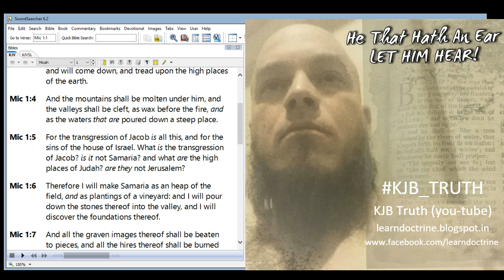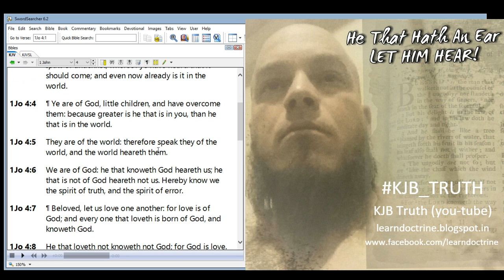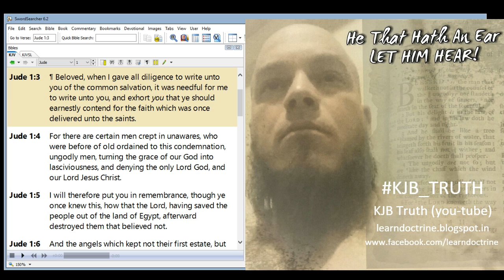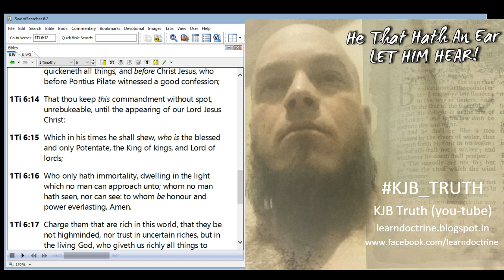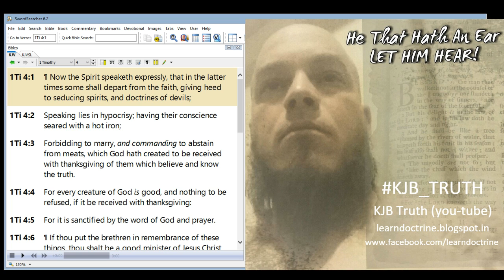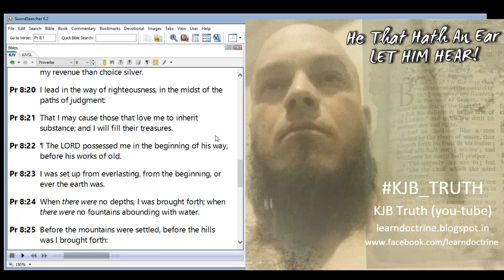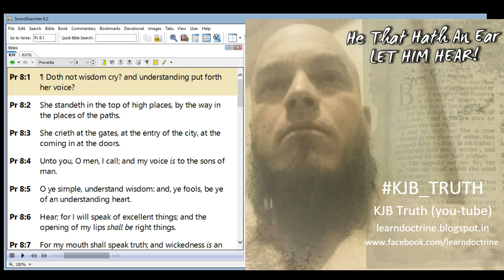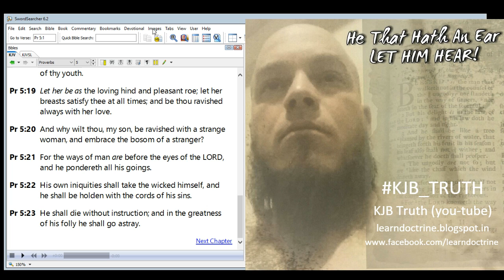KJB_Truth --weekly bible study (discerning the spirits) # 1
** 1 John 4:1 (KJV) ¶ Beloved, believe not every spirit, but try the spirits whether they are of God: because many false prophets are gone out into the world.